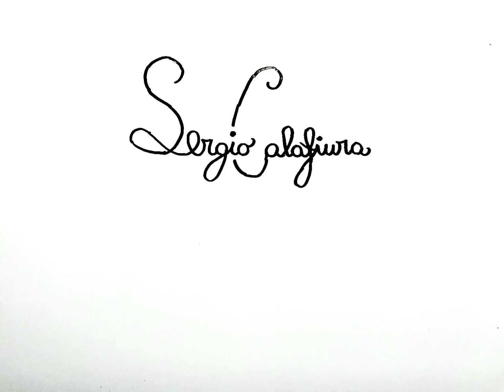Seta - versione 2021 - Sergio Calafiura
Brano scritto da Sergio Calafiura
Arrangiamento Therio
Disegni e animazioni di Andrea Sanna
(adattamento grafico Alessandro Pintus)
Brano disponibile nei Digital Store